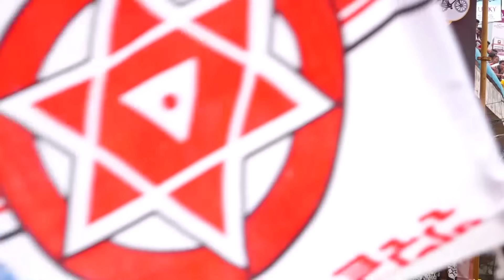Sri PawanKalyan Full Speech || "వారాహి విజయ భేరి" బహిరంగ సభ ||తుని నియోజకవర్గం